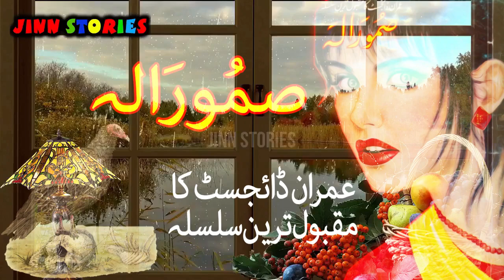Samurala Episode 9 Last || Audio Book || Horror Story || Jinn Stories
This video is Samurala Episode 9 Last || Audio Book || Horror Story || Jinn Stories